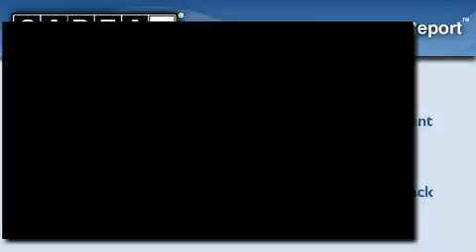2005 Jeep Wrangler Katy Tx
Year: 2005
 Make: Jeep
 Model: Wrangler
 Engine: 4.0L SMPI I6 POWER TECH ENGINE
 Trans.: Automatic
 Exterior: Other
 Miles: 63,714
 Interior: Gray

 2005 Jeep Wrangler Houston TX